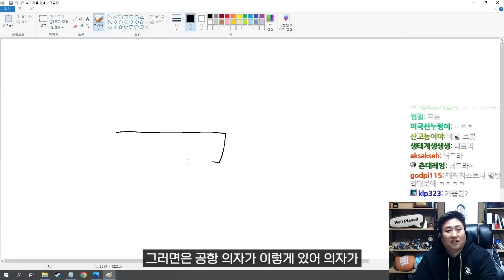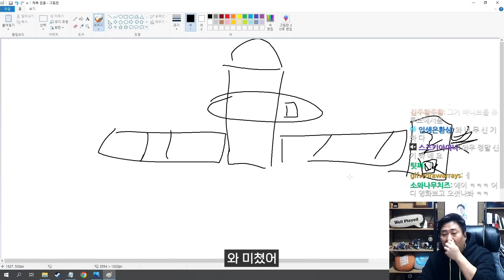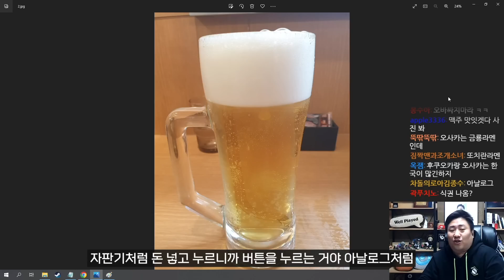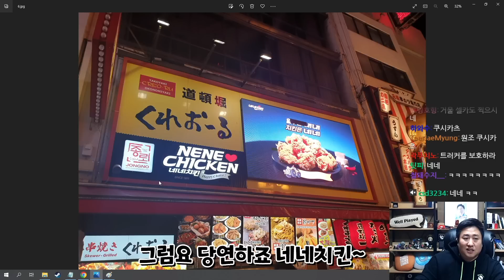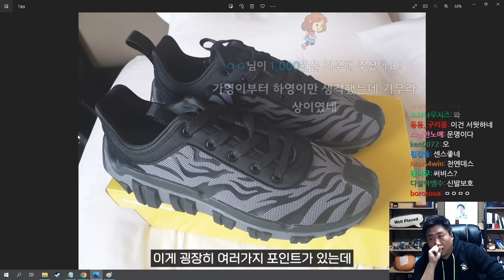여행가서 설레고 왔습니다 | 철면수심